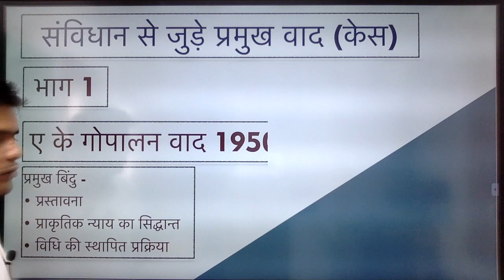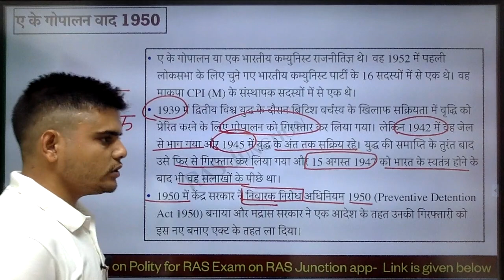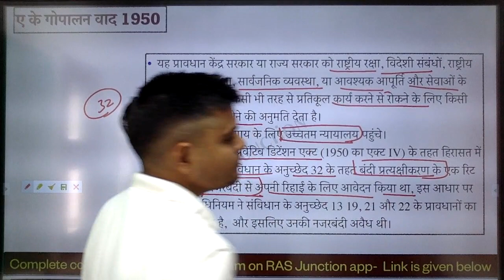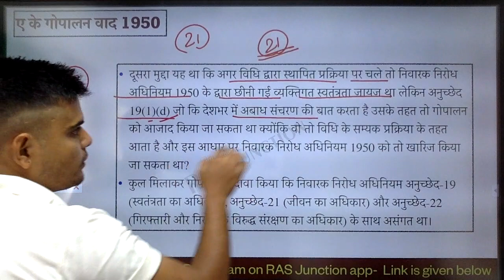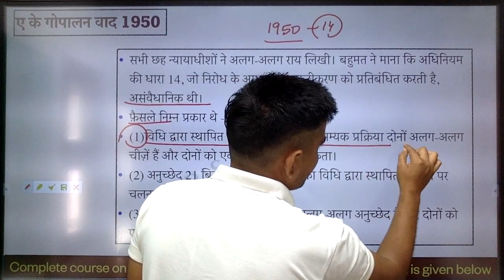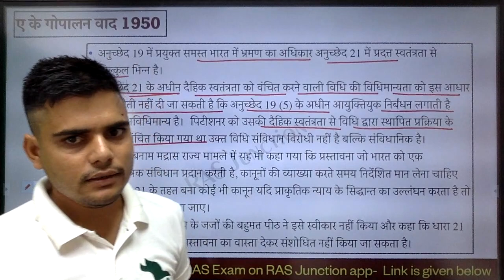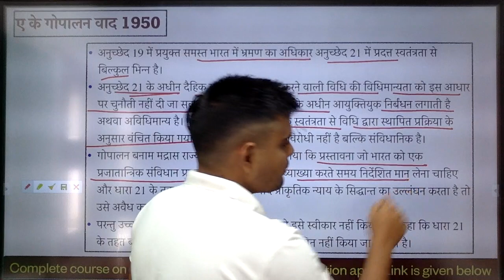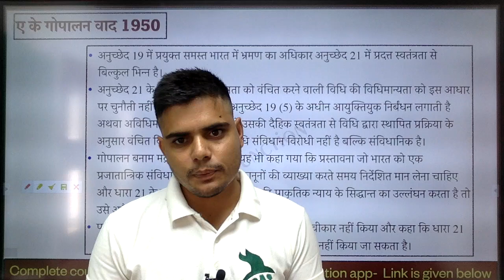AK Gopalan Vs State of Madras 1950| ए के गोपालन मामला |RPSC|RAS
This Video describes the AK Gopalan Vs  State of Madras 1950  in Hindi.

Preventive detention doesn't abridge Article 19
Procedure established by law
No – due Process of Law
Roll of Preamble
Important Result:
It was a narrow interpretation of Article 21